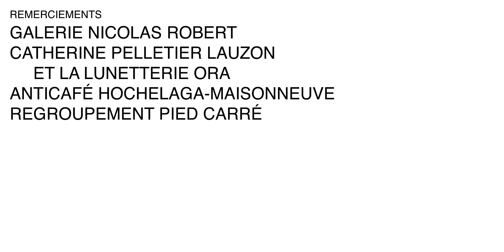Maude Corriveau | Rencontrez l'artiste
Portrait de la démarche artistique de Maude Corriveau, récipiendaire de la sixième Bourse d'études supérieures en arts visuels Yvonne L. Bombardier.

Nous vous invitons dès maintenant à venir découvrir son univers artistique dans un portrait intimiste, conçu dans le cadre de la Bourse.

Réalisation : Carlos Lopez et Christophe Lavigne
Graphisme : Charles Desmarais
Produit par : C'est beau studio